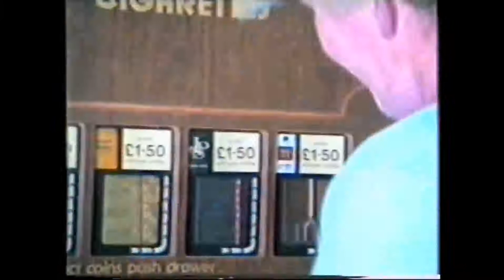Ron's Pub Part 3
The tour ends with lots of laughs and lots of darts